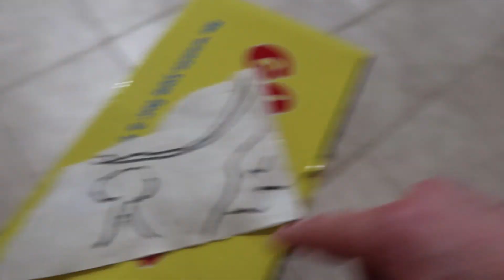EXTREME Hide and Seek With Chucky Doll And The Evil Doll Network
We play an extreme game of  Hide and Seek with a Chucky Doll.  The Hacker Society gave me clues to help me get rid of Coraline and the Evil Doll Network out of my house.  Now Coraline means business and she is going to send Chucky the Evil Doll from Childs Play to try and get me.  I have to play hide and seek with a real life Chucky doll.   I hope I can avoid him and somehow find this map that will lead me to the answer of how to get rid of the Evil Doll Network!